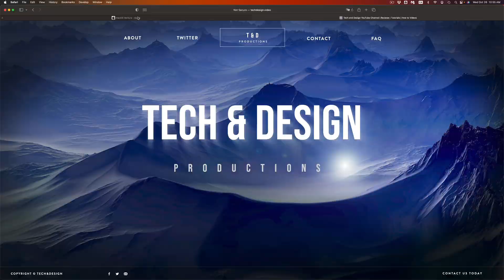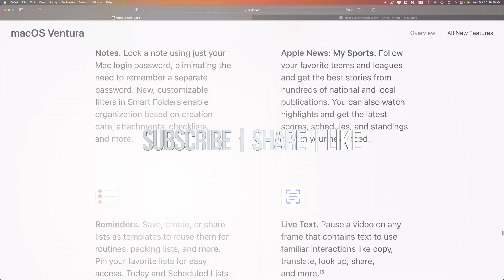Does macOS Ventura work with Mac Pro 2017 & Mac Pro 2018?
List of compatible macs with macOS Ventura:
iMac
2017 and later

Mac Pro
2019 and later

iMac Pro
2017

Mac Studio
2022

MacBook Air
2018 and later

Mac mini
2018 and later

MacBook Pro
2017 and later

MacBook
2017 Update macOS Ventura - Compatible macs